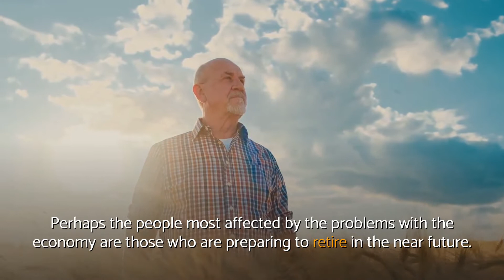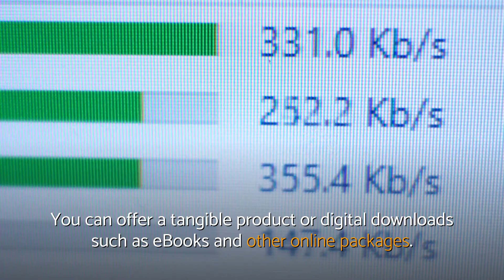BABY BOOMERS & Money Stress (What to do) | WELLNESS in Life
Baby boomers and money stress explained.

Baby boomers retirement crisis - Video conclusion:
✔ Working online allows you to work in your pajamas, work late at night, or work early in the morning.
✔ You’ll also need to do a little research to find out exactly how you want to work online.
✔ You don’t have to create an original product; you just work to help sell it.
✔ Info product sales is another area where you can make money online.
✔ If you’re in this group of people, you may be wondering how you’re going to retire or stay in retirement.
✔ You can also create a membership site where you offer products such as digital downloads.
✔ Looking at message boards and forums you can find out what topics are selling well.
✔ There are many opportunities to make money by working online from home.
✔ Many people woke up to find that one day their stock portfolio had been reduced by half or even more.
✔ This allows you to supplement your retirement income without having to go back to the daily grind.

⏰️ TIME STAMP ⏰️
00:00 Money Stress
00:30 How To Make Money By Working From Home
01:03 What Is Affiliate Marketing
01:52 How To start to Become An Affiliate

Make sure you sign up to our YouTube channel to get more videos pertained to baby boomers and money stress

In case you're pondering where we got all details about baby boomers and money stress, you can simply have a look at the reference(s) listed below: